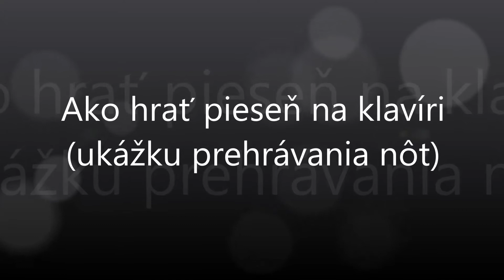Letí, letí roj | Notissimo.sk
Ako hrať Letí, letí roj - ukážka prehrávania nôt na portáli Notissimo.sk.